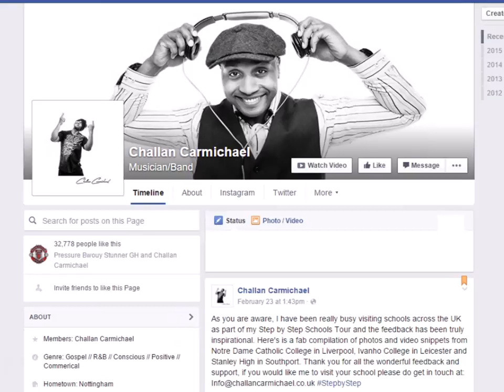Challan Carmichael Step by Step School Tour - Ipsley Academy - Heysham High - Greenacre Academy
Here is a small compilation of photos and videos snippets from some of the shows we have performed on my Step By Step schools tour, we hope you enjoy.